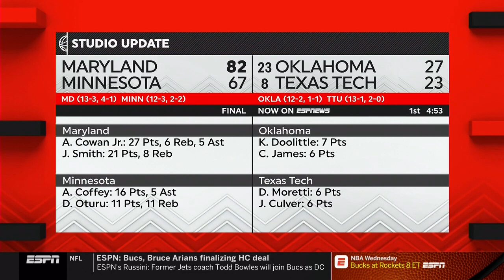2019.01.08 #12 North Carolina Tar Heels at #15 NC State Wolfpack Basketball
#12 North Carolina Tar Heels at #15 North Carolina State Wolfpack Basketball